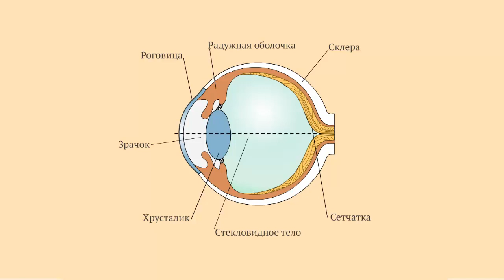Строение глаза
Глаз является одним из важнейших органов чувств человека.
90% сведений об окружающем мире человек получает через глаза.
Рассмотрим строение глаза.
Глаз человека имеет почти шарообразную форму.
Его диаметр у взрослого человека примерно 25 миллиметров.
Глаз снаружи покрыт прочной белой оболочкой, которая защищает его от повреждений и называется склэрой.
Передняя часть склеры прозрачная.
Она называется роговицей.
За роговицей расположена радужная оболочка.
Она окрашена и определяет цвет глаз человека.
Радужная оболочка непрозрачно.
В ее центре находится зрачок сквозь которой световые лучи проходят внутрь глаза.
Диаметр зрачка может изменяться в зависимости от интенсивности света.
Таким образом зрачок выполняет роль диафрагмы.
За зрачком находится хрусталик хрусталик.
Прозрачен и по форме напоминает собирающую линзу.
Хрусталик может быть более выпуклым или менее выпуклым.
При этом изменяется его фокусное расстояние.
За хрусталиком расположена стекловидное тело, заполняющая остальную часть глаза.
Роговица стекловидное тело и хрусталик играют роль сложного объектива, преломляя падающие лучи света.